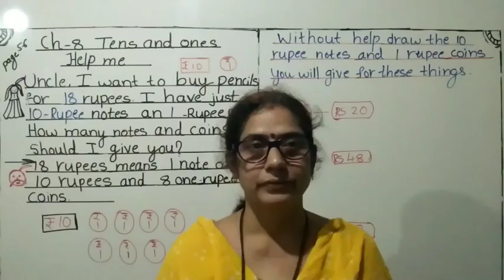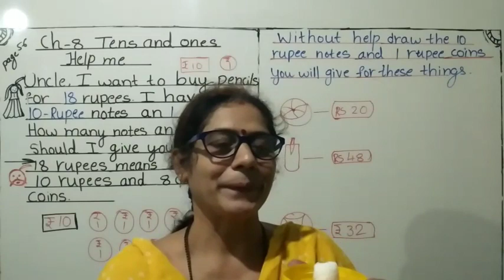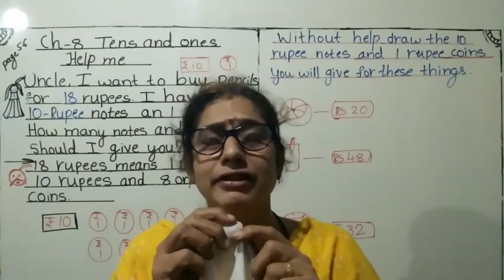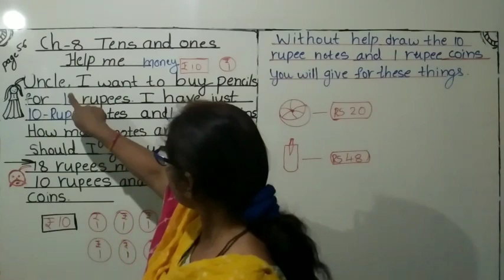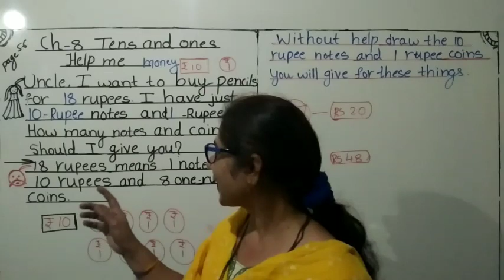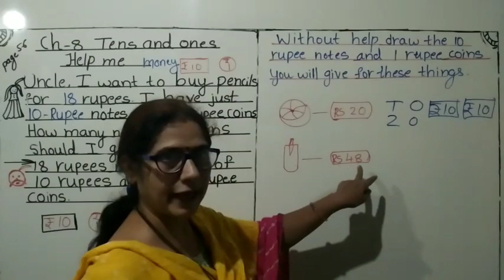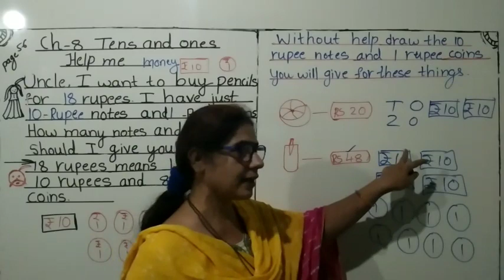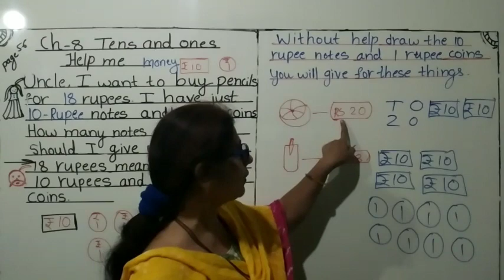STD 2 MATHS CH 8 TENS AND ONES PART 1